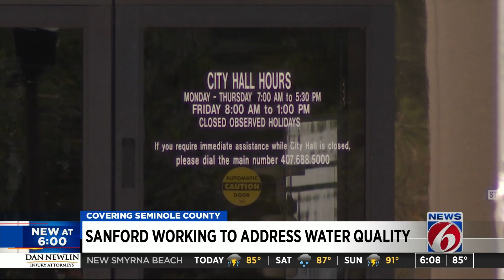Sanford working to address water quality concerns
The city of Sanford has been looking into how to get rid of a contaminant in its water supply for years. Mayor Art Woodruff spoke with News 6 on Friday about how city officials worked to find the source of the 1,4-dioxane contamination and what they’re doing to make sure their water stays safe to drink.